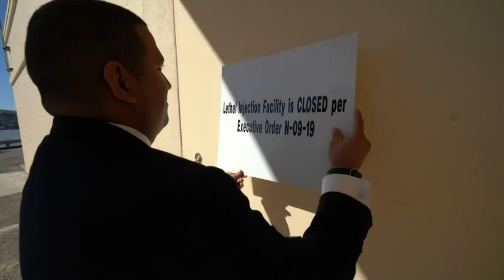San Quentin's execution chamber dismantled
California Gov. Gavin Newsom on Wednesday signed an executive order placing a moratorium on executions and ordering the immediate dismantling  of San Quentin's gas and lethal injection execution chambers. (March 13)